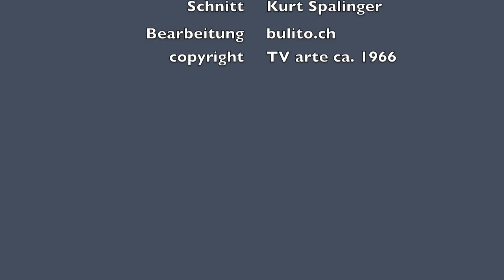MAX FRISCH über Ascona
Max Frisch über Ascona anlässlich eines Interviews. 1966

«Ich würde nie in Ascona leben, gerade darum, weil ich nicht mehr so jung bin, und Ascona ist - so ein - wir nennen es - ein Talentgrab. Es sind Leute, die berühmt waren oder glauben, sie seien berühmt gewesen. Und die dort eine Art grossstädtisches Altersheim in einem Dorf aufgerichtet haben. Das mag sehr lustig sein aber es ist natürlich für die Arbeit sehr gefährlich.»
Max Frisch, 1966